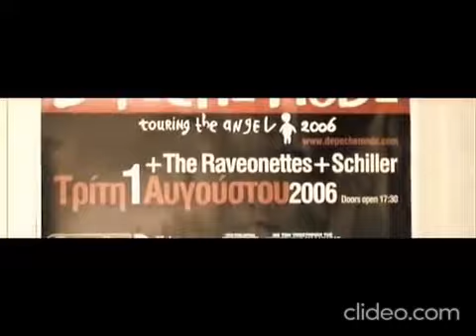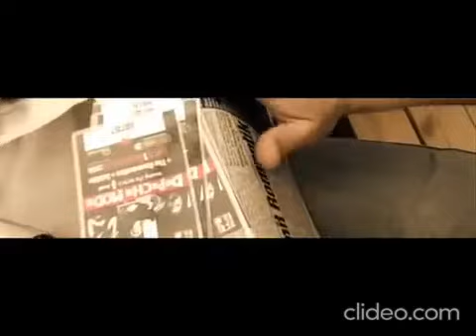★ Schiller feat. Peter Heppner - I feel you ★ (Support of Depeche Mode in Athens)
This is an excerpt from the great documentary Schiller: BERLIN-ATHENS.

01 August 2006, Athens
Schiller played as a special guest at the final concert of Depeche Mode's World Tour in the "Terra Vibe Park", in Athens, in front of over 25,000 visitors.